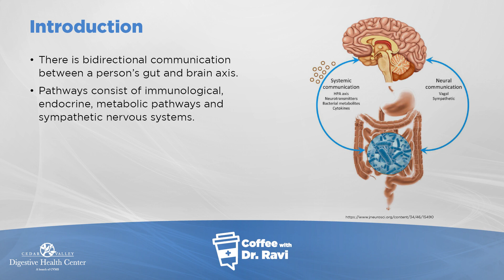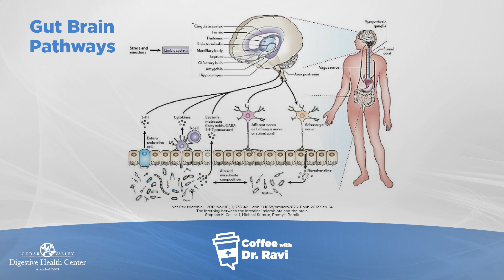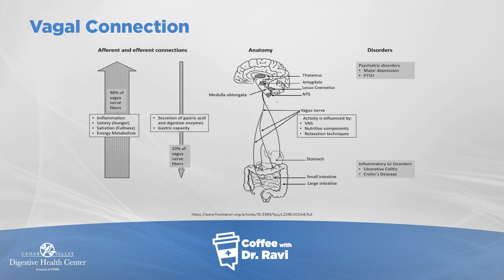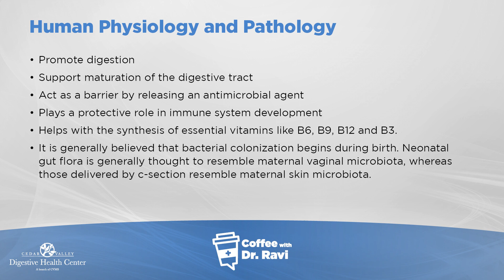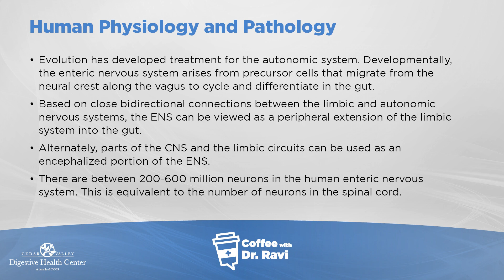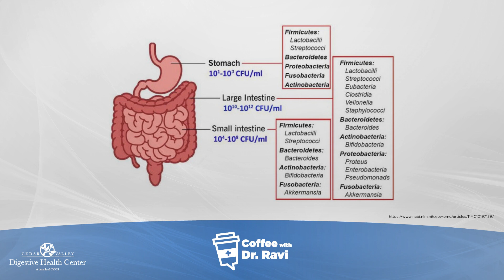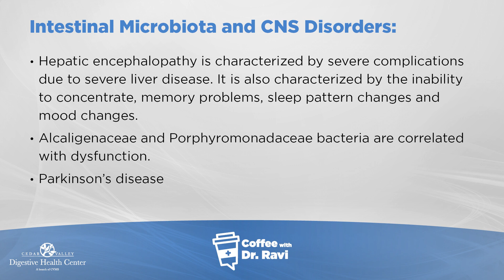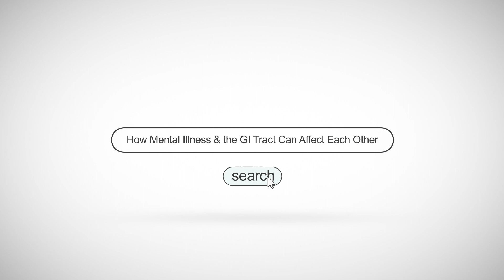Coffee with Dr. Ravi #75: How Mental Illness and the GI Tract Can Affect Each Other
On this installment of Coffee with Dr. Ravi, Dr. Ravi talks about how mental illness and the GI tract can affect each other. If you have any questions, leave them in the comments below!